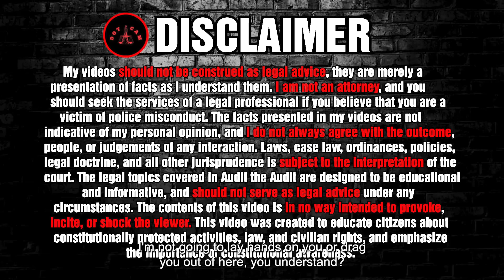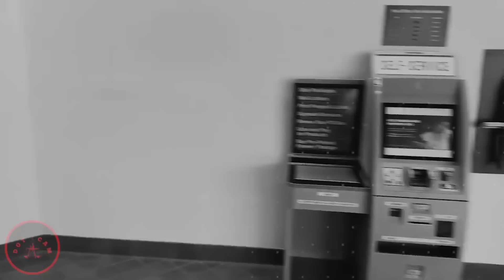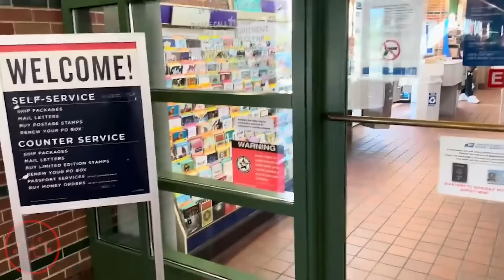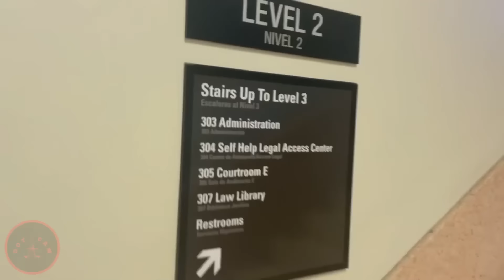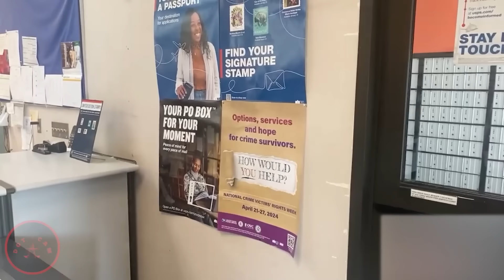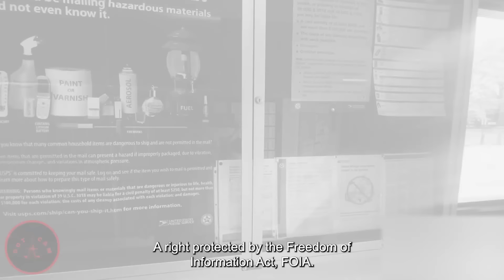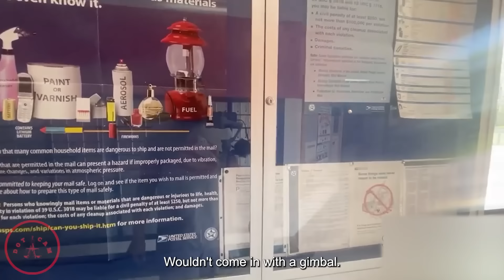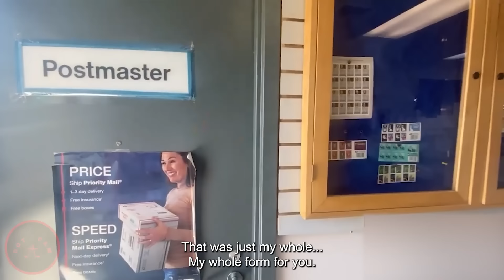Moments Idiot Cops Get HUMILIATES After Challenging Altercation | First Amendment Audit 2024 New #41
The video captures tense situations during a First Amendment Audit between a First Amendment auditor and the police as the officers attempt to force the auditor to leave a public area that they mistakenly believe is private property. The content of the video emphasizes the importance of the right to film in public, protected by the First Amendment. In the video, the auditor firmly asserts his rights when asked by the police to provide identification, highlighting that they do not have the authority to infringe upon his freedoms during the First Amendment Audit. Despite the police trying to apply pressure and issue misleading orders, the auditor stands his ground and refuses to comply with unreasonable demands. The video also presents a situation at a post office where an employee exhibits threatening behavior during the First Amendment Audit. Ultimately, the video reinforces that every citizen has the right to film freely, and no one has the authority to violate those rights.

First Amendment Audit 2024 New, First Amendment Audits, and Corrupt Cops.